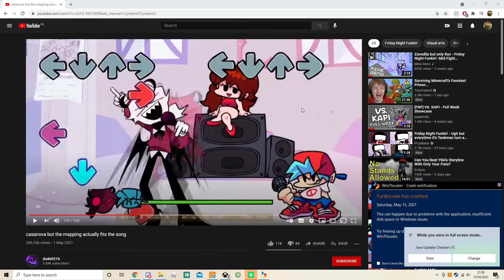Tutorial But I Mapped It Horribly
someone help